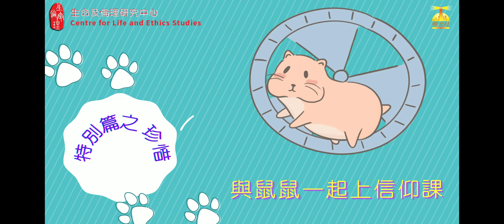與鼠鼠一起上信仰課 2 特別篇之珍惜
世界太糟糕，災難太突然，安然不是必然的，讓我們珍惜所愛，珍惜彼此間的點滴。

《與鼠鼠一起上信仰課》簡介：
耶和華與百姓立約時說祂的子民看見了「 我怎樣像鷹一樣把你們背在翅膀上，帶領你們到我這裡來。  」(出十九4《新譯本》)；耶穌教導人不要為生命憂慮吃甚麼喝甚麼時說：「你們看天空的飛鳥：牠們不撒種，不收割，也不收進倉裡，你們的天父尚且養活牠們；難道你們不比牠們更寶貴嗎？」(太六26《新譯本》)。神信手拈來，一切有氣息的受造物都可以成為鼓勵人、安慰人及教導人的素料。就讓我們也一同來透過與可愛的動物互動，認識神的心意多一點。